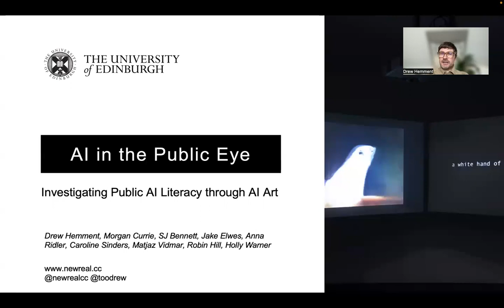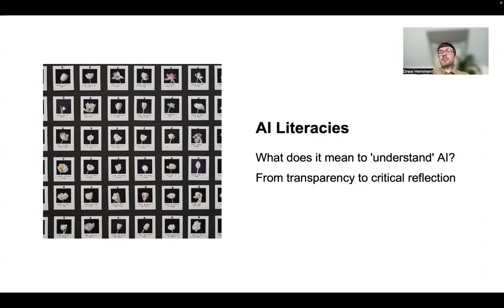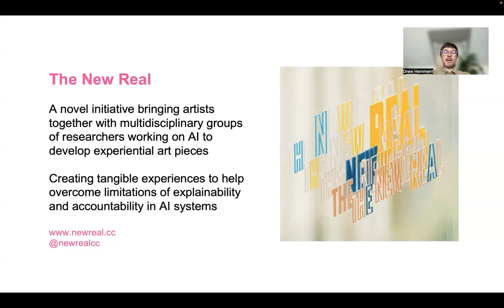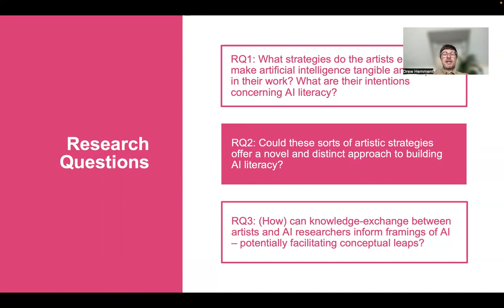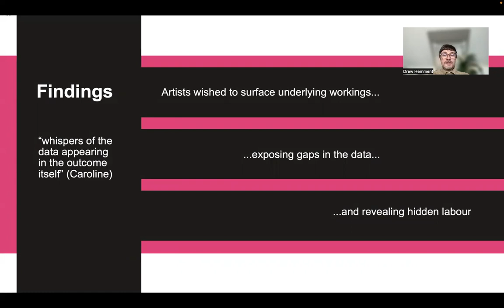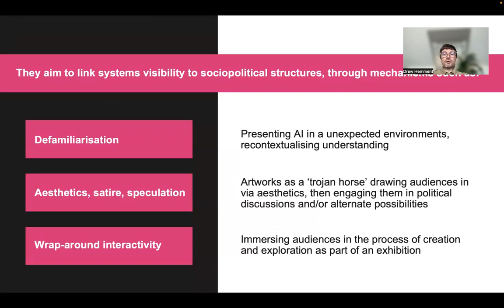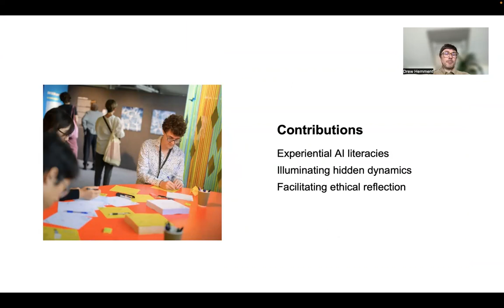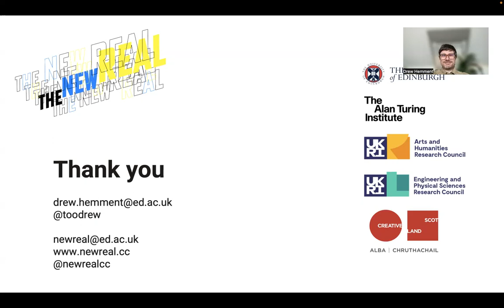AI in the Public Eye: Building Public AI Literacy through Critical AI Art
Authors: Drew Hemment, Morgan Currie, S J Bennett, Jake Elwes, Anna Ridler, Caroline Sinders, Matjaz Vidmar, Robin Hill and Holly Warner